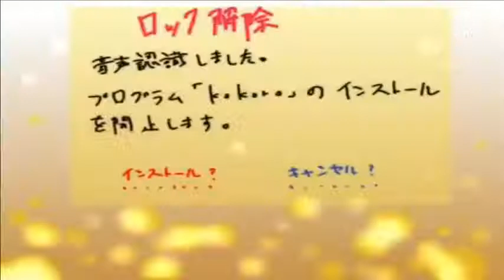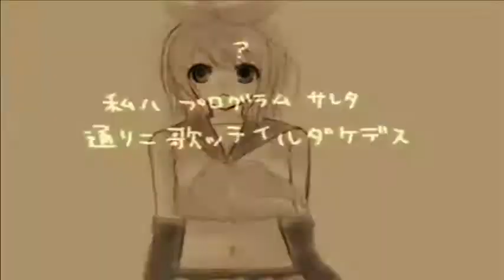【UTAUカバー】 Kokoro(ココロ－心) 【Loni Tenshi ACT2】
Original by Toraboruta-P
Vocal: Loni Tenshi No Uta ACT2
Vocal Original: Kagamine Rin ACT1
UTAU INFORMATION
Recommended flag: g-4 / g-12 (For 'shota' voice)
Voice by Lucas B. Nunes